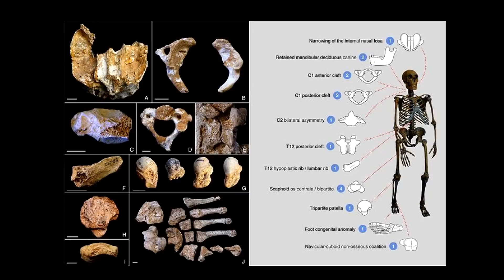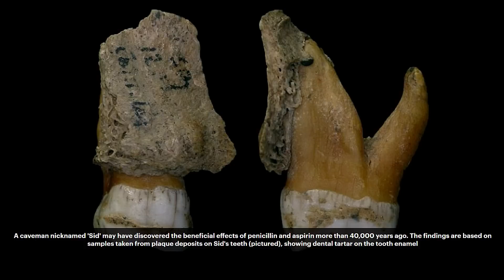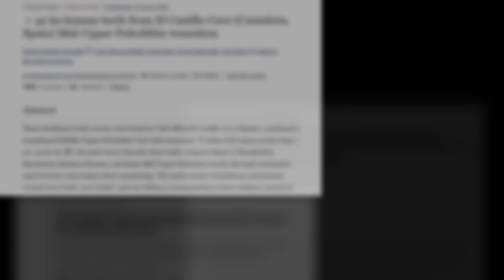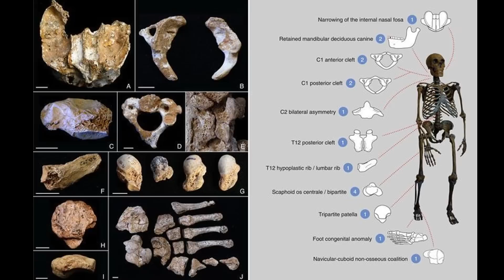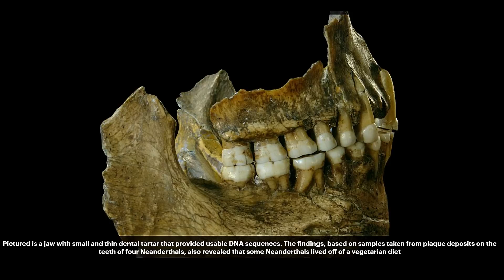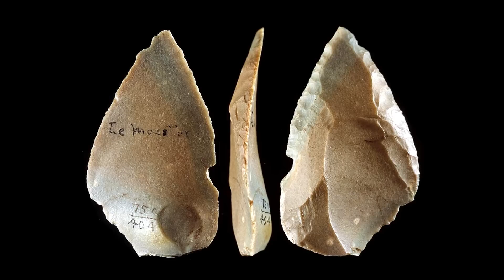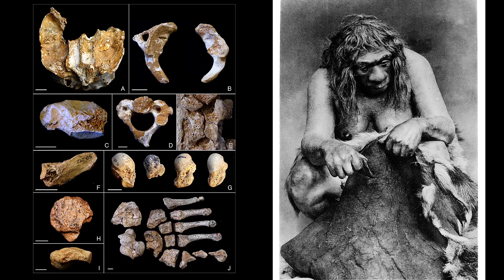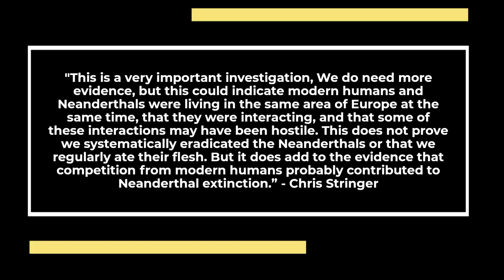This Mysterious Cave in Northern Spain Should Not Exist!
Welcome to the world of This Mysterious Cave of Cannibals Should Not Exist! In this video, we'll reveal to you all the mysteries of this hidden cave, and show you why you shouldn't visit it!

This mysterious cave is full of danger, and is not safe for anyone to visit. If you're looking for a scary discovery, then you should look elsewhere! This cave is not worth your time or risk, and we would recommend that you stay away from it!
Secrets of the Dead - Deep in a cave in the forests of north Spain are the remains of a  Neanderthal massacre.  The first clues came to light when explorers came across a pair of human jawbones in the cave. Then scientists determined the remains were of Neanderthals,  who were killed and cannibalized about 48,400 years ago. Today, El Sidrón cave is one of the most important sites on Earth for learning about Neanderthals. Scientists have found 1,800 Neanderthal bone fragments in the cave, some of which have yielded snippets of DNA. This meant they were kept in a condition unlike almost any other Neanderthal remains, and proved a perfect snapshot of a single, deadly clash, possible between two local groups. The tools found at the site of the slaughter came from a few kilometers away, suggesting their fellow attackers were probably also their neighbors. Evidence indicates The victims were members of an extended family, eaten by cannibals.   It had always been assumed that the cannibals were other Neanderthals, but evidence of modern humans in the region at this time now calls that assumption into question!

CHAPTERS:
0:00 The Massacre at El Sidron
5:57  The Neanderthal Family DNA
11:25 Who Were the Killers?